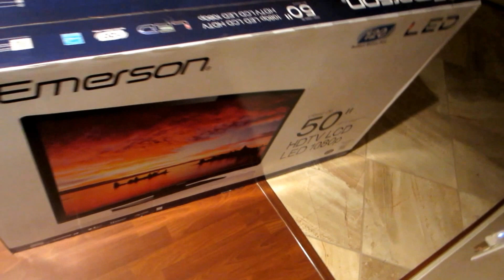Black Friday Shopping & Haul and Baby's First Thanksgiving Vlog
Black Friday shopping & Haul. Baby’s first Thanksgiving Vlog
We went to Wal-mart for black Friday to get a new tv. Watch all the crazy pandemonium. We picked up a few other things which ill show you in my mini haul. You can also see Bentley on his first Thanksgiving.

Comment and let me know what was the best deal you got for Black Friday this year.